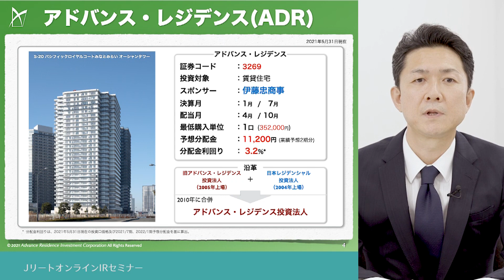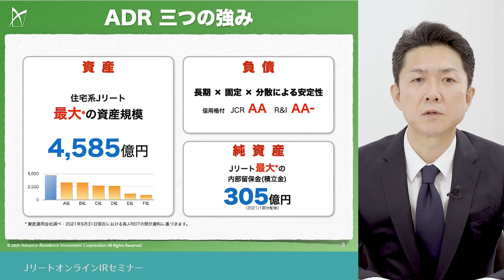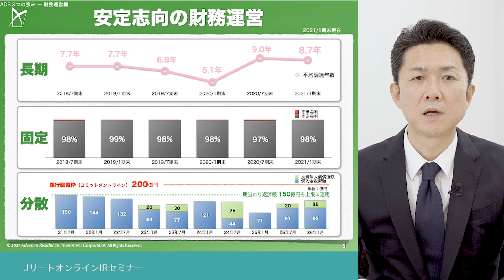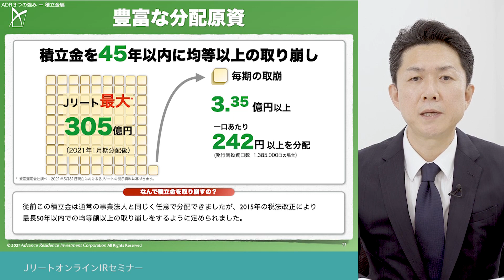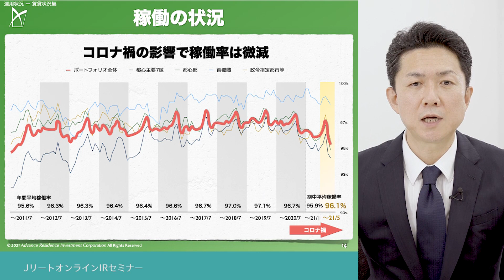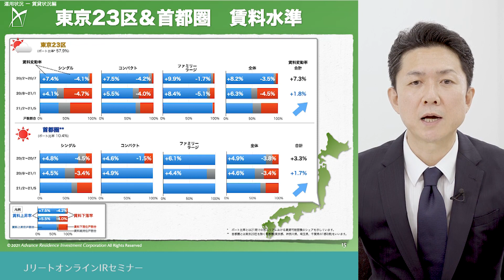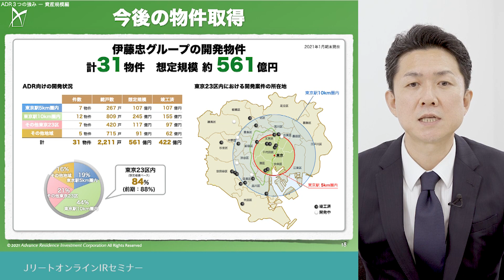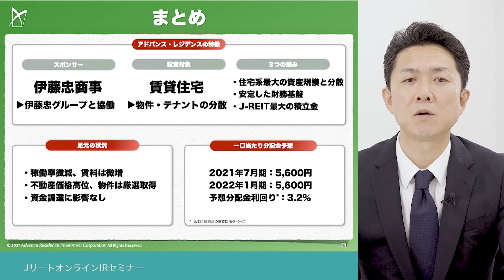◆アドバンス・レジデンス投資法人 (証券コード: 3269)◆ＩＲ説明動画：Jリート オンラインＩＲセミナー 2021年上半期【不動産証券化協会 × 日本証券新聞】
アドバンス・レジデンス投資法人は、賃料収入の安定した住宅に投資するリートです。（住宅特化型のJ-REIT）
00:00 - ご挨拶
00:50 - 投資法人の概要
03:48 - 三つの強み
11:03 - 直近の運用状況
18:08 - 決算の見通し
18:43 - まとめ

アドバンス・レジデンス投資法人は、伊藤忠グループをスポンサーに持つ住宅系J-REIT最大のリートです。資産規模は4,500億円を超え、東京都心を中心に全国に271物件の賃貸住宅という安定した資産、並びにJ-REIT最大の積立金（剰余金）を保有し、長期安定的な分配を目指している銘柄です。本セミナーにおいては、本投資法人の運用状況や長期安定的な分配の源泉を本投資法人の資産運用会社であるADインベストメント・マネジメント株式会社の取締役の工藤勲よりご説明いたします。